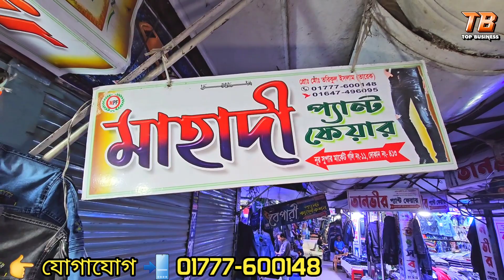ফর্মাল ও জগার্স প্যান্টের পাইকারি মার্কেট || Pant price in Bangladesh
ফর্মাল ও জগর্স প্যান্টের পাইকারি মার্কেট || Pant price in Bangladesh

শপ লোকেশন 👉 মায়ের দোয়া গার্মেন্টস,  দোকান নং ৪১৪, গলি নং ১১,নুর সুপার মার্কেট, দক্ষিণ কেরানীগঞ্জ ঢাকা।
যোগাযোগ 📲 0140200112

আসসালামুআলাইকুম ভিউয়ার্স যারা নতুন করে ব্যবসা করতে চাচ্ছেন অথবা ব্যবসা করছেন কিন্তু সঠিক পণ্যটি সঠিক জায়গা থেকেই ক্রয় করতে পারছেন না তাদেরকে সঠিক সন্ধান দিতে আমাদের topbusiness চ্যানেলের অগ্রযাত্রা
আজকে আমি আপনাদেরকে চেষ্টা করব, সরাসরি প্যান্ট প্রস্তুতকারকের কাছ থেকে, পাইকারি দামে প্যান্ট ক্রয় করার সন্ধান দিব।
jeans pant wholesale market Dhaka
jeans pant price in bd
pant wholesale market in Bangladesh
pant price in bd 2023
export quality jeans pant wholesale market Dhaka
export quality pant price in Banglades
প্যান্ট পাইকারি মার্কেট
প্যান্ট পাইকারি বাজার
প্যান্টের পাইকারি মার্কেট
কেরানীগঞ্জ প্যান্ট মার্কেট
Gulistan wholesale market
Keraniganj wholesale market
 top Buisiness Shakil express

আপনার ব্যবসা প্রতিষ্ঠান বিজ্ঞাপনের জন্য সরাসরি আমাদের সাথে যোগাযোগ করতে পারেন
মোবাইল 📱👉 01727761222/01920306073